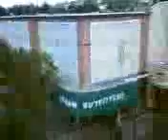TC_XRANG_CLIENTLESS_ARRAY_UPLOAD_0050:VZW-0